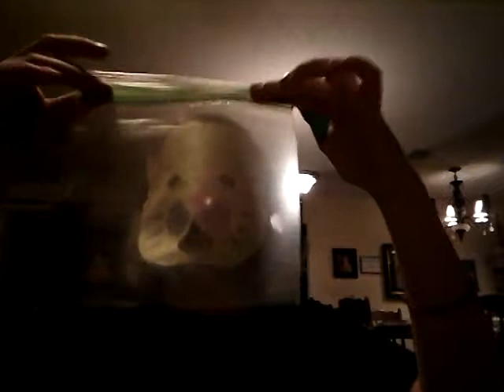Emoji squishy back so squishy you need to watch it thank you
How to make a squishy